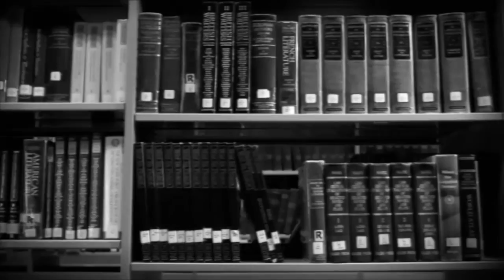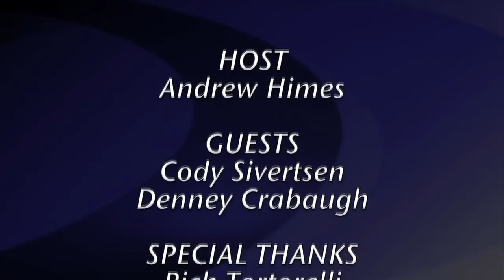OCU Athletics Update - Feb. 2, 2016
Andrew Himes previews the upcoming baseball season with Oklahoma City University coach Denney Crabaugh. Delaware Resource Group Super Star of the Week Cody Sivertsen, a senior wrestler from Moore, Okla., recaps his senior season.